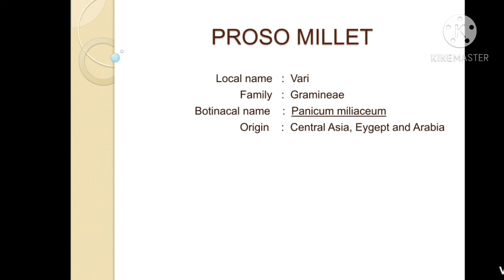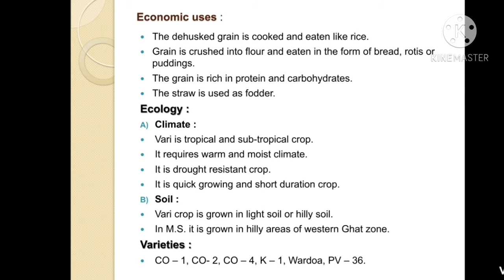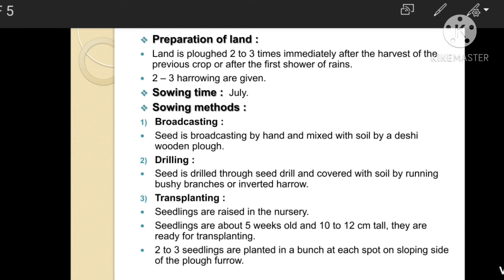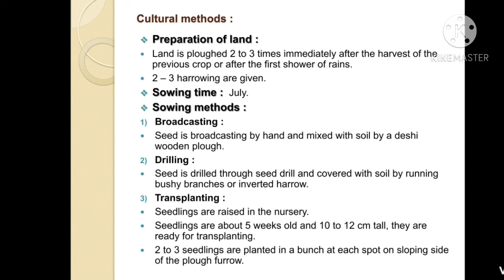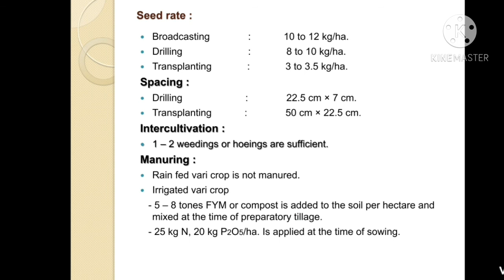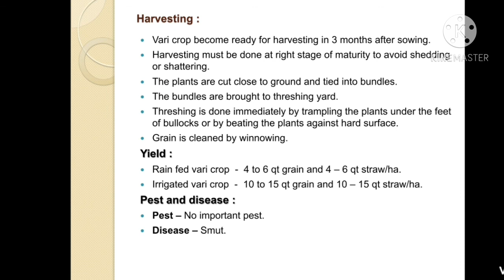12 th Crop science.....Proso Millet